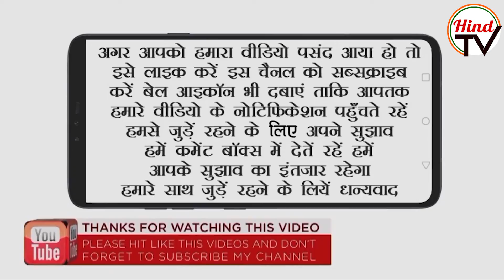Punjab congress chief Navjot singh Sidhu to leave party after election | Hind TV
Congress betrayed Punjab Congress chief Navjot singh Sidhu and declared Charanjeet Singh Channi as CM candidate for Punjab assembly election.  Now Siddhu clearly went against congress and try to defeat congress in election.